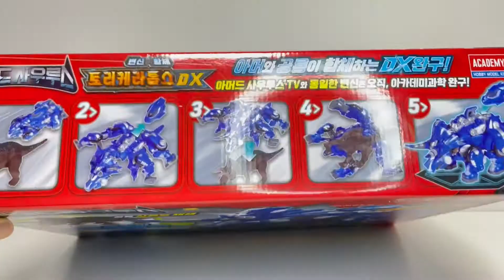[아머드사우루스] DX 트리케라톱스 이번엔 세뿔 공룡이다! 갑옷의 디테일을 느껴보자 트리케라톱스 콤펙트 DX Armored Saurus Triceratops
안녕하세요 아머드사우루스 트리케라톱스DX 영상입니다
티렉스와 비슷한 듯 하면서 또 다른 변신 기믹이 있네요
또 다른 모습의 합체로 다음 시리즈가 기대됩니다
이번주엔 큰일이 많이 생겨 업로드가 좀 늦었네요 죄송합니다..ㅠ
더 다양한 영상으로 찾아뵙겠습니다